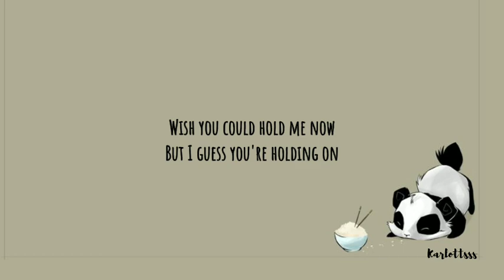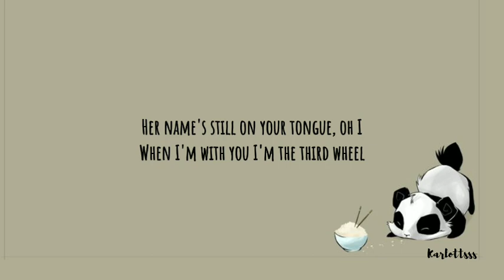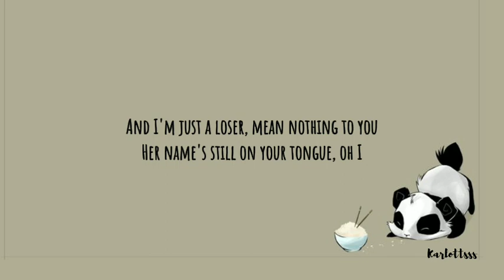Zoe Wees - Third Wheel (Lyrics)